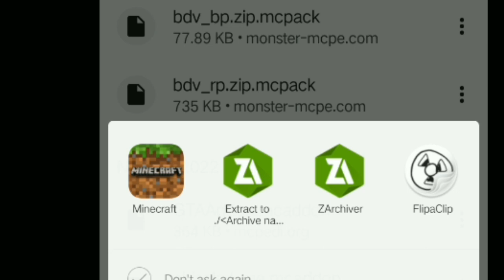Vehicle Mod Minecraft Pocket Edition ll Bangladesh Vehicle Mod ll R2 Boys